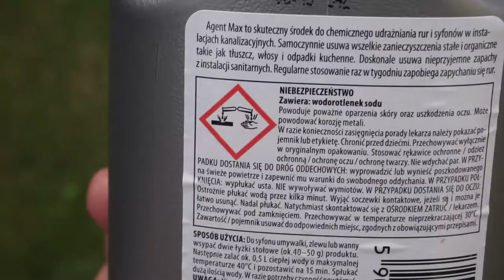PRODUKCJA WODORU NIE TAKA ŁATWA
✔ Tworzysz muzę?! Z chęcią wykorzystamy ją we vlogach. Pisz śmiało!

✔ MuSe'

♫ Mio - Let Me Blow Your Mind (feat. Eve & Gwen Stefani)

✔Workflow
Kamera: sony α6000 + kit lens (póki co)
Montaż: Premiere Pro & After Effects
Color Grading: Davincii Resolve 12.5